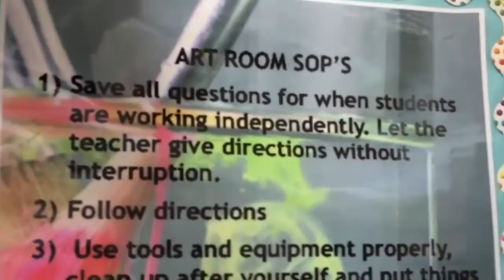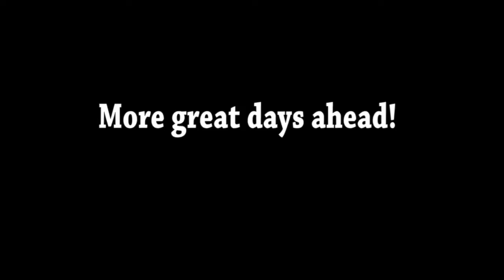Ben Siskind: Art Teacher - ALL EPISODES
Here's ALL EPISODES of "Ben Siskind: Art Teacher".
Share it with someone you love...who needs to "stop trying to be be artistic".